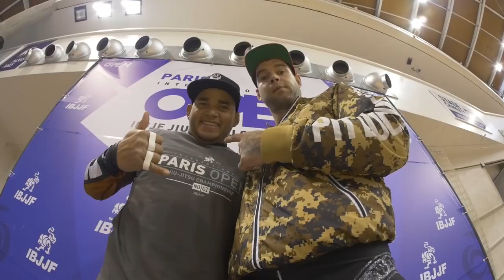IBJJF PARIS OPEN 2016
Jungle Bjj